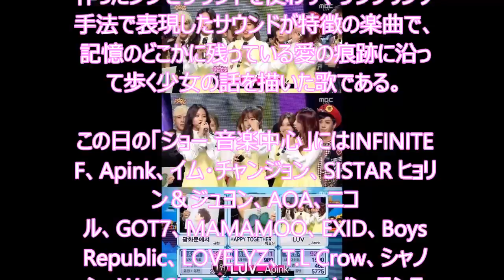Apink「音楽中心」で1位獲得…「ミュージックバンク」に続いて2冠達成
すきま時間をお金に変える方法

ガールズグループApinkが「LUV」で「ショー 音楽中心」で1位を獲得した。これにより、ApinkはKBS 2TV「ミュージックバンク」に続いて2度目の1位獲得を果たした。

Apinkは、韓国で6日午後に放送されたMBC「ショー 音楽中心」で、1位候補のSUPER JUNIOR キュヒョンとパク・ヒョシンをおさえて、「LUV」で1位に輝いた。

Apinkは、受賞感想を通じてファンたちや所属事務所の同僚、家族に感謝の気持ちを伝えた。